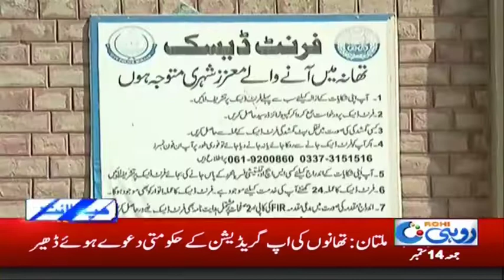News Headlines | 9:00 PM | 14 Sep 2018 | Rohi